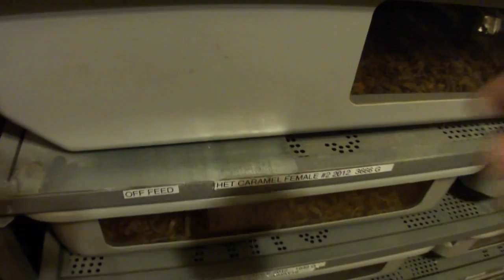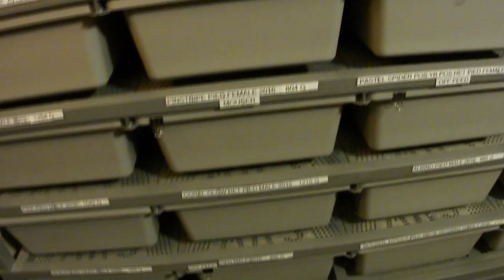Het Percentages Explained!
In this video I'll discuss the het percentages of recessive ball python genetics.

Here are my top 10 recommended products for anyone keeping snakes:

1. Snake Sexing Probe Kit
2. F10SC Veterinary Disinfectant
3. Zoo Med Reptile Fogger
4. Prococo CocoChip Premium Coconut Husk
5. Laser infrared temperature gun
6. Jump Start Thermostat
7. VE100 Thermostat
8. Herpstat 4
9. Digital Thermometer with max / min / alarm
10. 40 inch snake hook